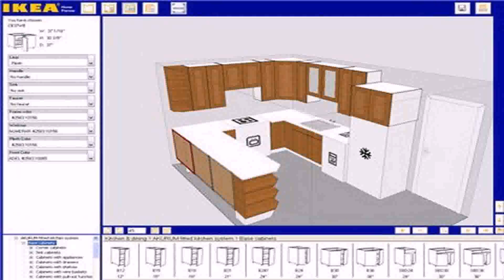House Plans Online Canada - Gif Maker DaddyGif.com (see description)